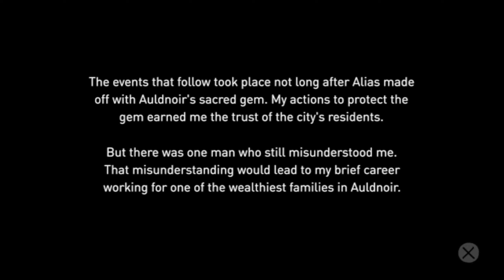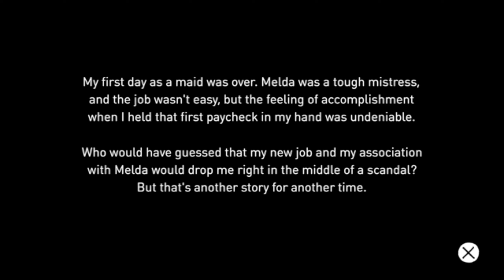Gravity Rush Remastered - Maid DLC Part 1 ||〚Maid to Serve!〛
Gain a new perspective as Kat, a strong-willed girl trying to protect her future in a world that's crumbling to pieces. With incredible gravity-altering abilities, Kat is the only one who can salvage the floating city of Hekseville – if only she could remember who she is…

Thanks to @CharificGames  for being along for the ride! Check his channel out!

Gravity Rush Remastered - Maid DLC Part 1 |〚Maid to Serve!〛 || Weeb Rabbit